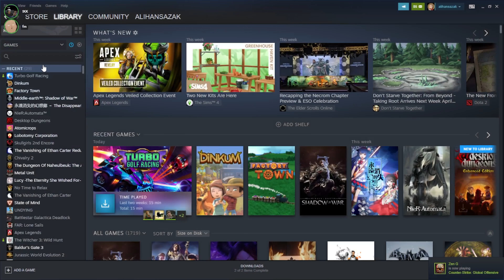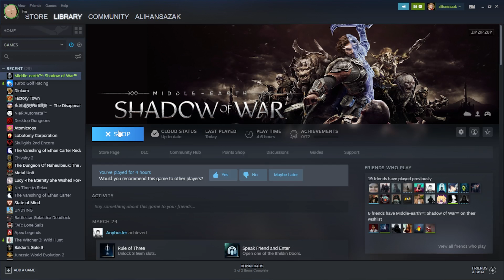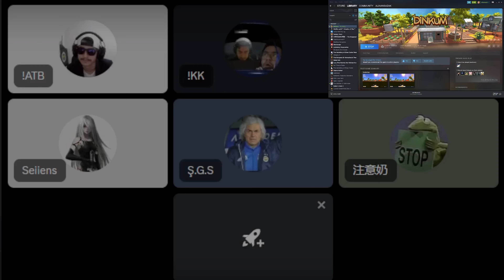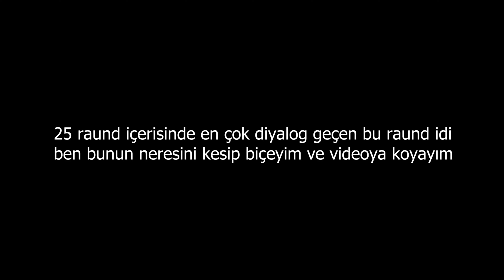Agalarla Karışık Lüks Çerez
Valorant, Turbo Golf Racing, Dinkum ve Shadow of War

Valorant'ı Skyrim, Rito'dan nefret ediyorum.

23-04-22